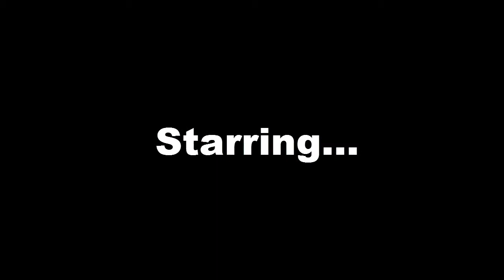Arctic Exploration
Two grizzled explorers search the vicious Arctic for a legendary Beast
Credit music by Stamper